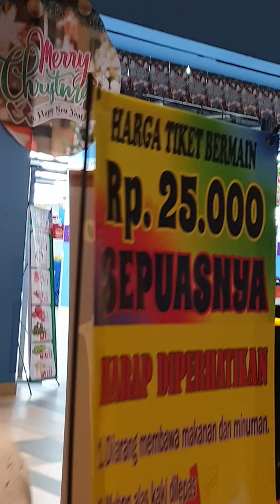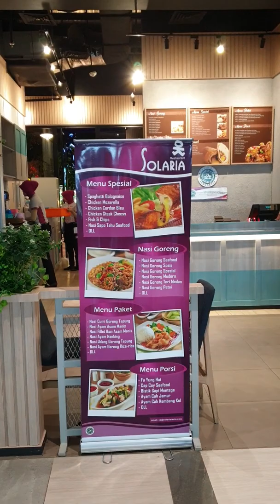Food Junction Pakuwon Surabaya barat